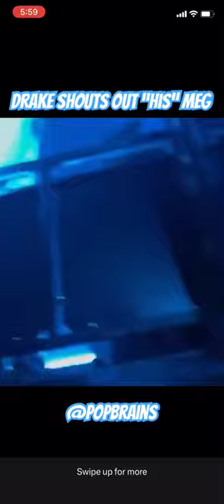Drake Disses Megan Thee Stallion